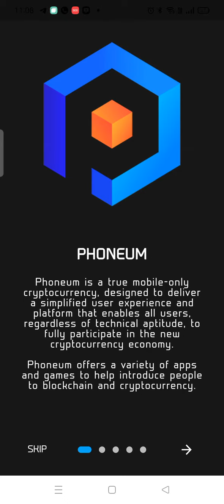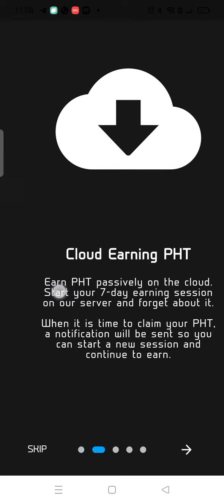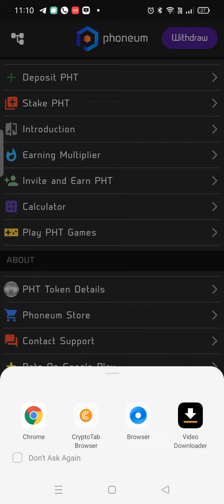How you can earn in dollars without any investment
h593px81